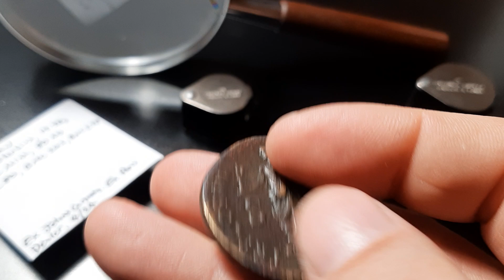Domitian Standing Sestertius, 81 AD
Domitian
Æ Sestertius, 19.98g
Rome mint, 81 AD
Obv: IMP CAES DIVI VESP F DOMITIAN AVG P M; Head of Domitian, laureate, bearded, r.
Rev: TR P COS VII DES VIII P P; S C in field; Domitian stg. l., togate, with palladium
Acquired from Jetons Canada, eBay, April 2024. Ex Paris dealer February 2024.

Struck fleetingly during Domitian's first meagre bronze issue, this unique reverse features Domitian as Emperor standing togate holding the palladium of Pallas Athena. Considered an accession type, it was never struck again and has the distinction of being the first original Domitianic design employed on his coinage. Mattingly in BMCRE says of the new type - 'Domitian holding the palladium is the Emperor entrusted with the destinies of Rome.' Rarely noted in the catalogues is the scroll Domitian is holding with his left hand, symbolising his authority. RIC's frequency rating is 'common', but only two other examples are listed on asearch in trade during the past 20 years and just four examples cited in OCRE. Same dies as the BM and Paris specimens.

A superb example of early Domitianic portraiture.